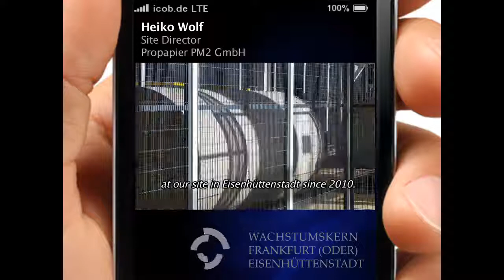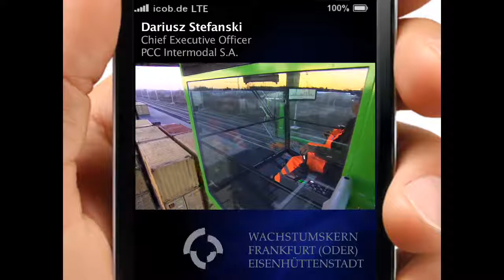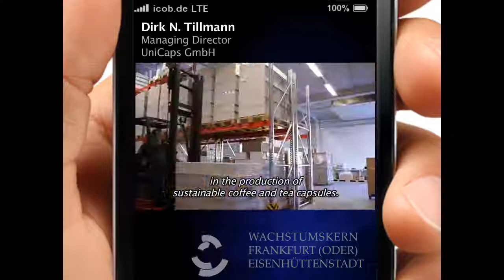10 +1 reasons to invest in growth area Frankfurt (Oder) / Eisenhüttenstadt Germany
Good reasons for your investment in Frankfurt (Oder)/ Eisenhüttenstadt:

[1.] 1 location – 2 markets: Direct access to the markets of Central & Eastern Europe,

[2.] Completed investment projects of more than € 1.5 billion,

[3.] 45 min. to the international airport of the German Capital Region Berlin-Brandenburg (SXF/BER),

[4.] Modern transport and communication infrastructure, terminal for combined transport road to rail in Frankfurt (Oder),

[5.] Favourable real-estate market and greenfield sites,

[6.] Availability of skilled workforce and trainees,

[7.] Moderate labour costs & flexible working hours (24/7/365),

[8.] High investment promotion through non-repayable grants,

[9.] High concentration of innovative R&D institutes,

[10.] „Awarded” quality of life in the German Capital Region Berlin-Brandenburg,